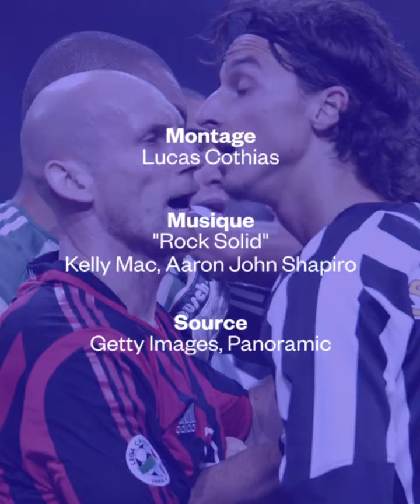Jaap Stam, le défenseur le plus effrayant de l'histoire - Oh My Goal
Il était grand. Il était fort. Il faisait PEUR. Ce défenseur néerlandais a marqué les supporters parce qu’il était infranchissable, mais aussi et surtout grâce à son physique imposant. Elu meilleur défenseur de l’année 1999 et 2000, Jaap Stam reste un joueur inoubliable, qui a marqué les différents clubs (Ajax, Manchester United, Milan AC) par lesquels il est passé.

Voici Jaap Stam, le défenseur le plus effrayant de l’histoire !